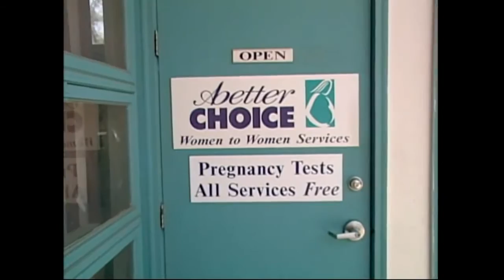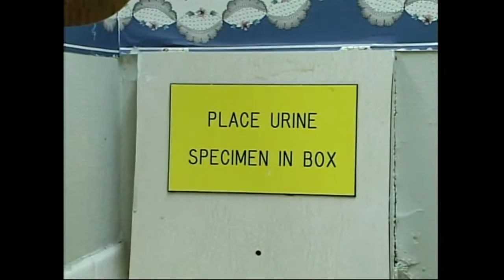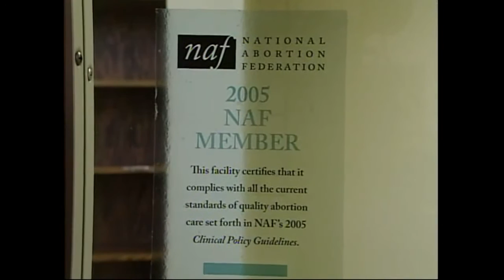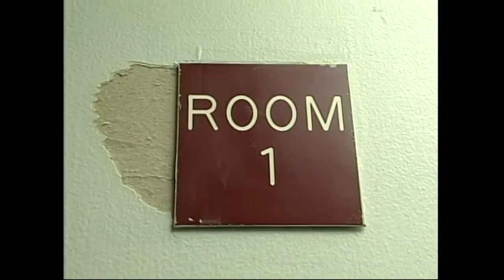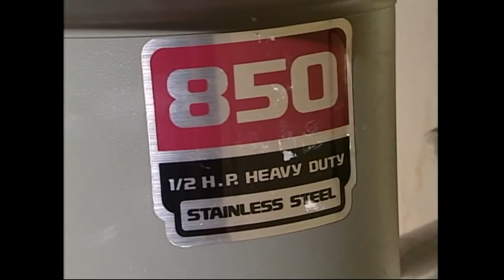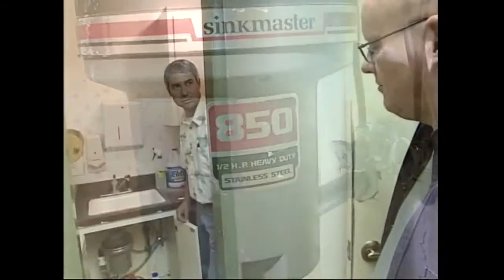A Tour of a Closed Abortion Clinic (No Gore a must see!)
Tour of Closed Abortion Clinic

He's right at the end, Slaughter House

Wichita Kansas